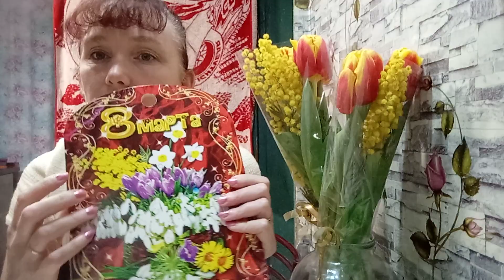Пряжа которую мне подарили и купила/Поздравляю с 8 Марта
Для тех кто хочет поддержать мой канал карта Мир 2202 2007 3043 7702